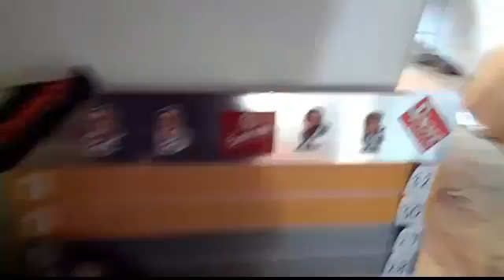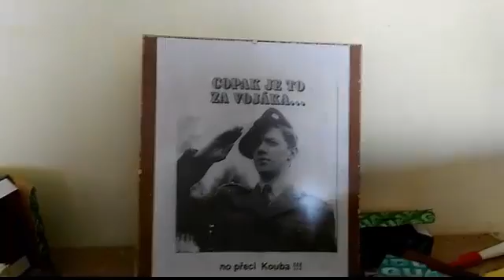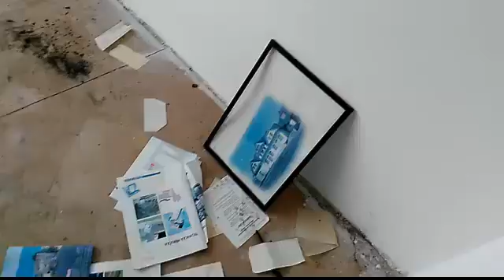WestUrbexCZ | Opuštěná fabrika - 1. část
Tak máme tu pro vás naší první výpravu, ale jen první část. Druhá část se připravuje a co nejdříve bude hotová. V pátek jdeme na další výpravu a uděláme zase nějaké zajímavé video a nebo pár fotek. Doufáme, že naše tvorba je na slušné úrovni a budete nás podporovat. Sdílejte nás na veřejných sítích. Děkujeme